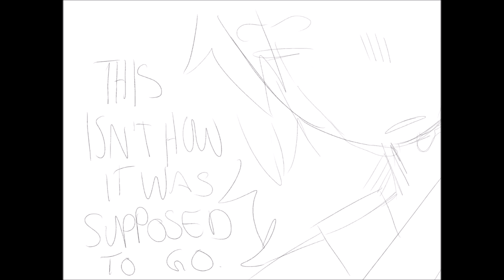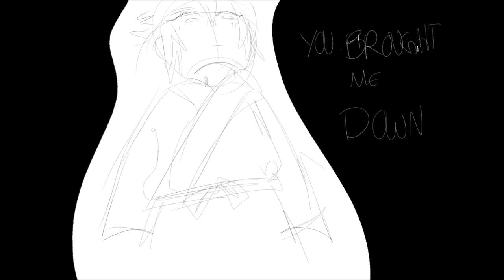inner dialogue || KNY OC animatic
hi lol. the intro of this song is long and i was too lazy to use anything for it. Anyways this is messy but w/e jkhgfdkjghdjkfhg